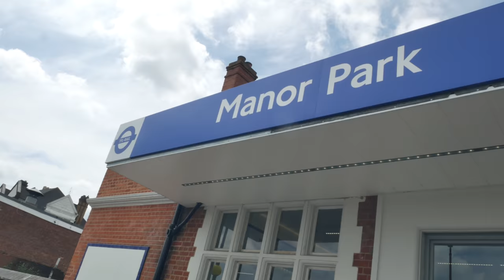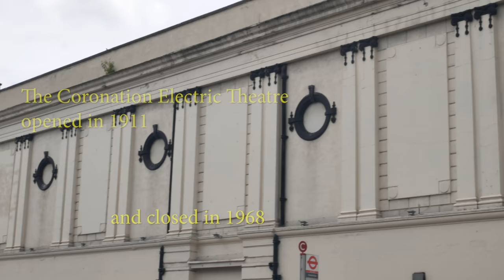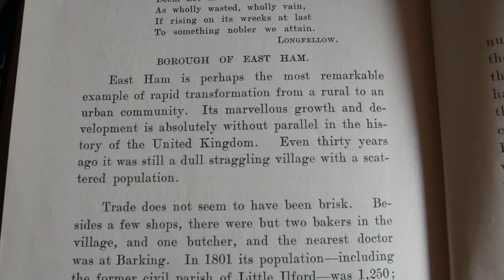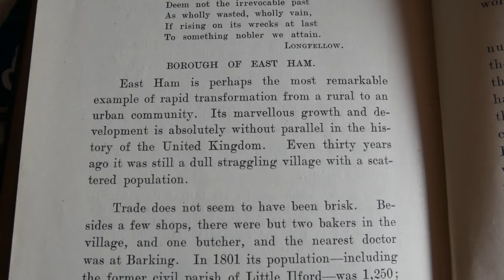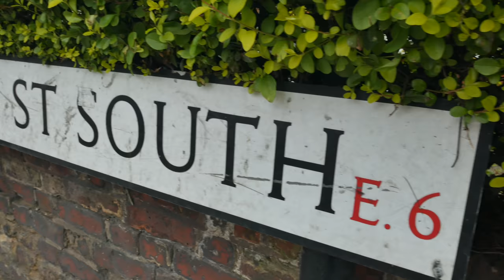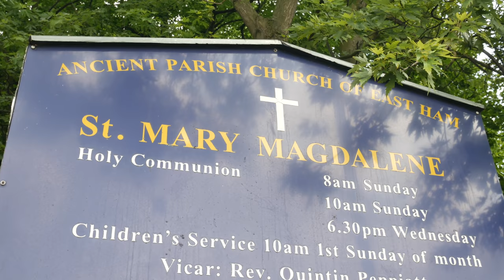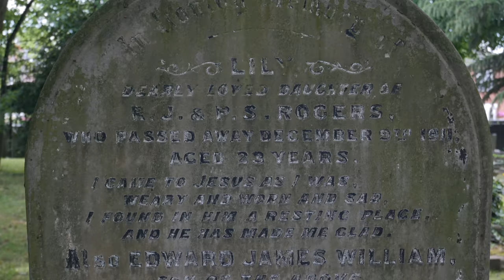A Walk through the ancient borough of East Ham (4K)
A Walk through the ancient borough of East Ham in 4K. Starting on Wanstead Flats we see the regrowth a year after the terrible fire of July 2018. Then we walk through Manor Park, past the Earl of Essex pub on Romford Road and the old Coronation Cinema. The walk continues along the length of High Street North and South East Ham, where it's sad to see The Ruskin Arms boarded up. We pay homage to the wonderful town hall and the walk ends at St. Mary Magdalene Church where we look for the grave of the great antiquarian William Stukeley.

East Ham Borough Council unofficial coat of arms by W Gurney Benham, Essex Borough Arms and the Traditional Arms of Essex and the Arms of Chelmsford Diocese, Benham and Co., Colchester, 1916, PD-US,